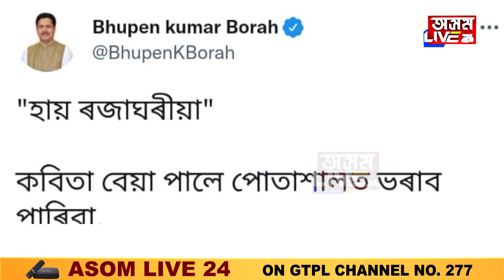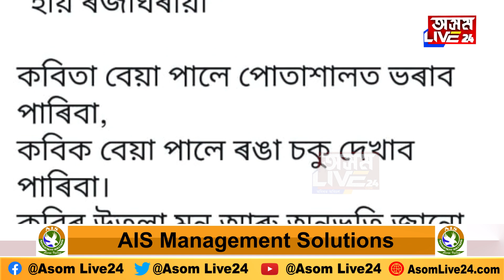হায় ৰজাঘৰীয়া! ট্ৰেণ্ডিঙত আৰু এটা কবিতা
হায় ৰজাঘৰীয়া!
ট্ৰেণ্ডিঙত আৰু এটা কবিতা